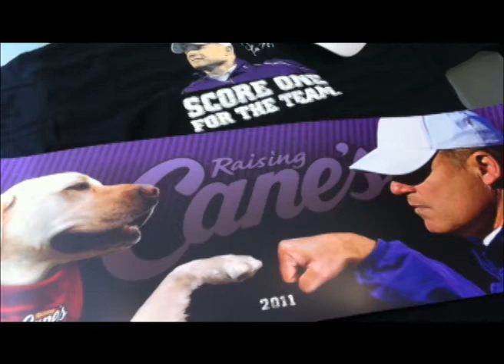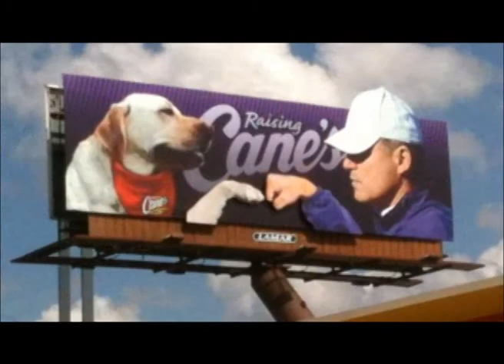Sports 225 and the Les Miles-Cane billboard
Host Lee Feinswog and guest Matt Moscona have fun with the Raising Cane's billboard.